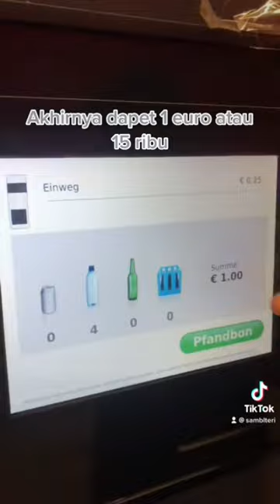Di indo kapn bisa kek gini